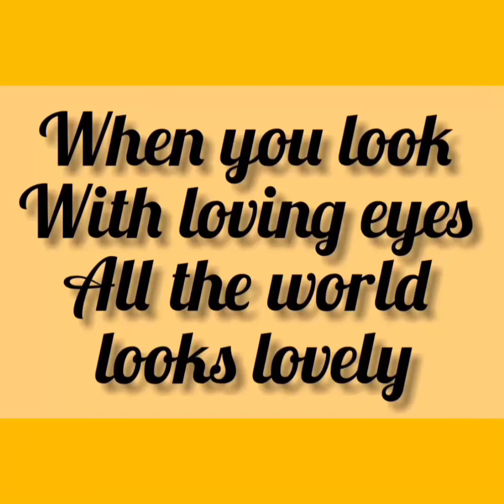Muree View ll Beautiful Murree views ll Aaj Kaya ll آج کیا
Hope you like the full video watch on my channel Aaj Kaya

For more video you can follow the channel or links given bellow

For more videos keep watching
Aaj Kaya
 آج کیا#
Aaj Kya